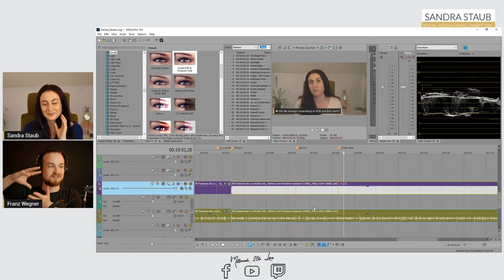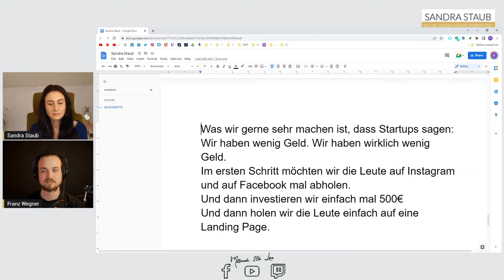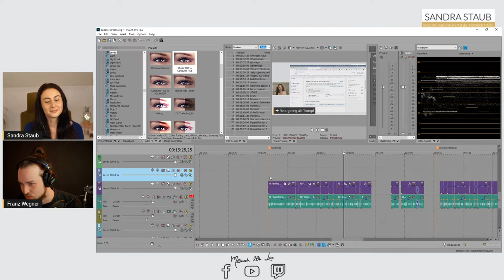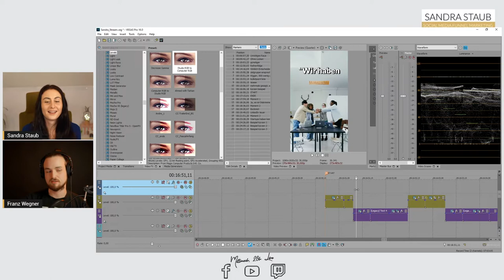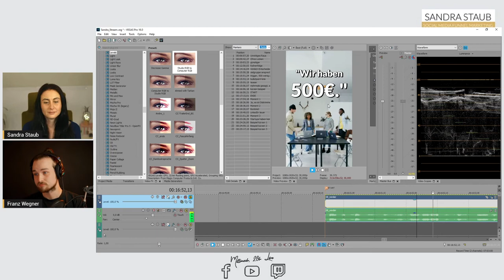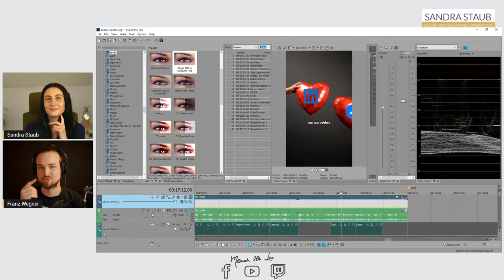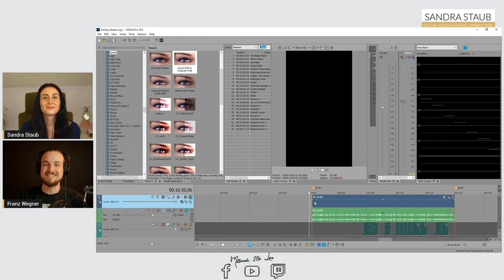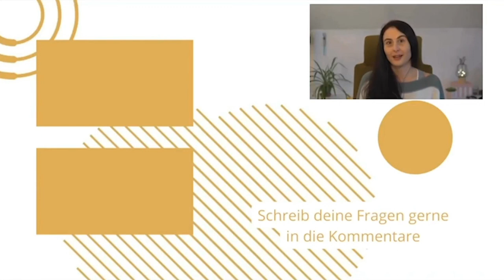Lange Videos kürzen: Die besten Tipps vom Profi | Franz Wegner & Sandra Staub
Kurze Videos sind gefragt, denn Zeit ist kostbar. Aber wir labern alle zu lang in Interviews, bei Präsentationen und Vorträgen. Die Aussagen bei Minute 14 gehen verloren, weil sie niemand mehr ansieht. Die langen Formate passen auch schlicht nicht in Stories, TikToks und Werbung.

Was also tun? Dem Profi zuhören, wenn es um das Kürzen von Videos geht. Franz Wegner Er verrät uns einige seiner Tipps, wie er jedes Video kurz kriegt. Und als besonderes Special wird er mit uns eines meiner (viel zu langen) Videos kürzen und zeigen, wie er das schafft.

Also perfekt für alle, die lange Videos haben, die sie mehrfach für Social Media und Social Media Werbeanzeigen nutzen möchten.

✂️  Die besten Tricks für kurze Videos
✂️ Wie er starke Aussagen erkennt
✂️ Mit welchen Programmen er arbeitet
✂️ und alle Eure Fragen!

Ich weiß, dass Franz immens viel vorbereitet hat und ich freue mich, wenn Du noch Freunde mitbringst zu diesem LIVE, damit es lebendiger wird.

Herzlichst,
Sandra

Helferlein, ohne die mein Business nicht möglich wäre:

👩‍💻 Das Portal, über das ich meine persönliche virtuelle Assistentin gefunden habe: My VPA